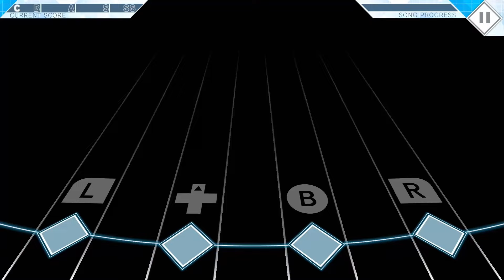#73 傑作と評された青春歌劇ゲーム『JACKJEANNE (ジャックジャンヌ)』【初見実況：ネタバレ注意】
『JACKJEANNE (ジャックジャンヌ)』Nintendo Switch
©Sui Ishida／BROCCOLI

ーーー

ーーー

エンディング曲：『Yours』ISAo 様　(DOVA-SYNDROME)

ーーー

公式グッズ → 【 shindouai-aina.booth.pm 】

ーーー